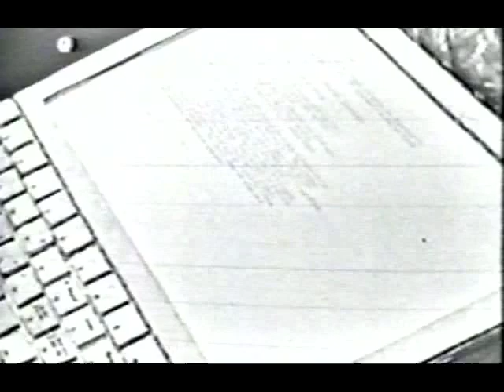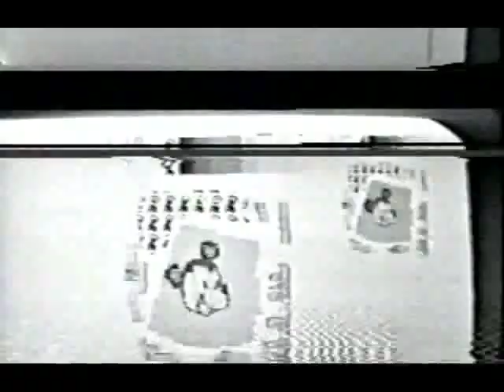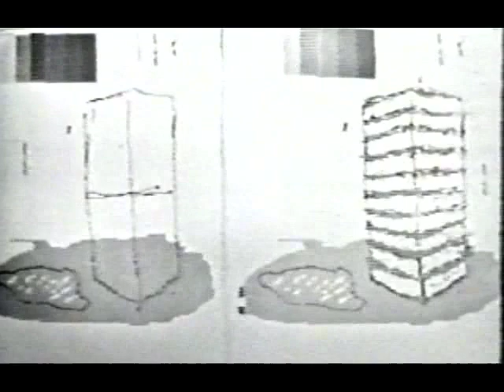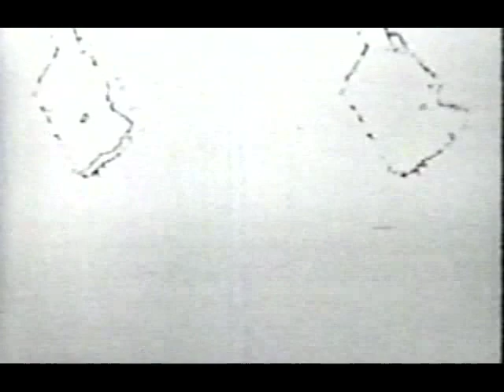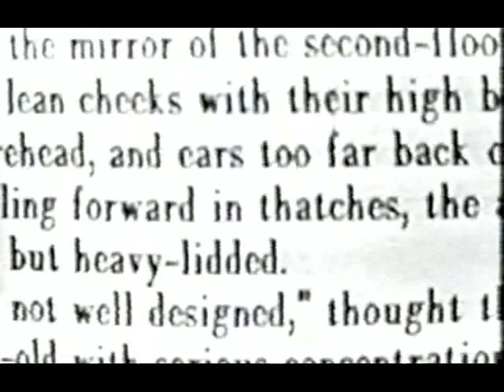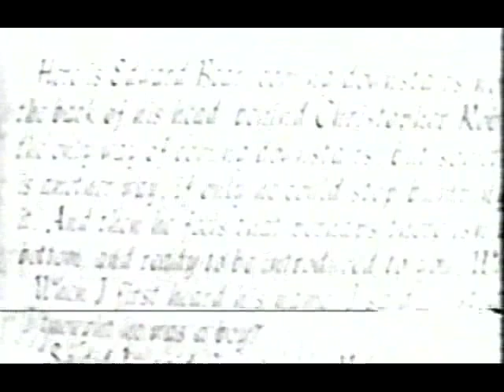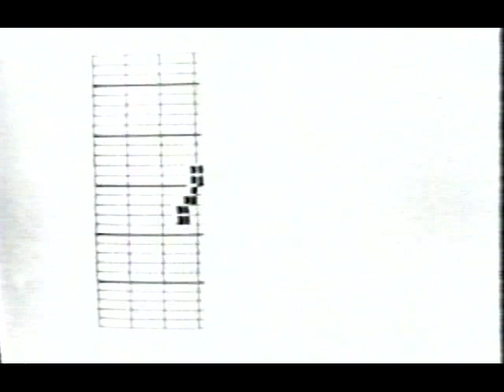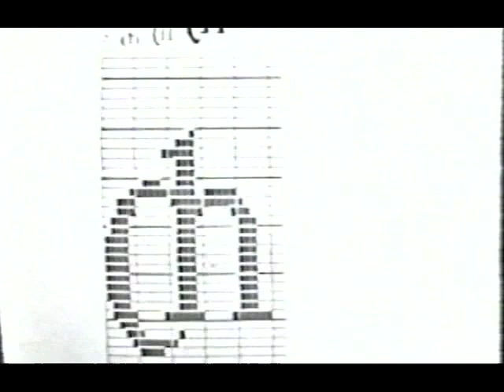Alan Kay: Computer Applications: A Dynamic Medium for Creative Thought 1972 (VPRI 1245)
The same content as this one but stored in a MiniDV tape and seems to be in better quality.